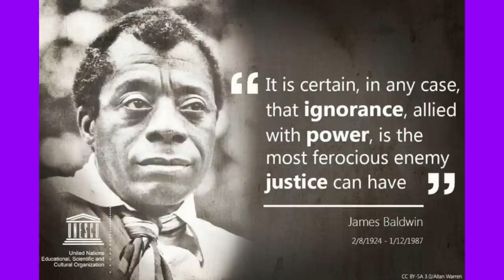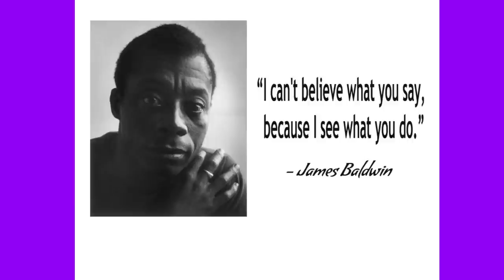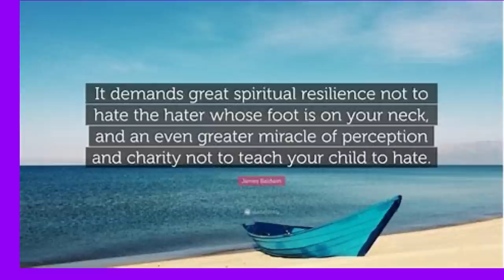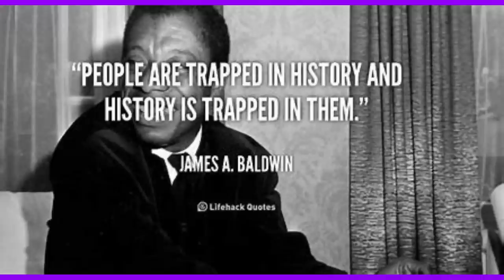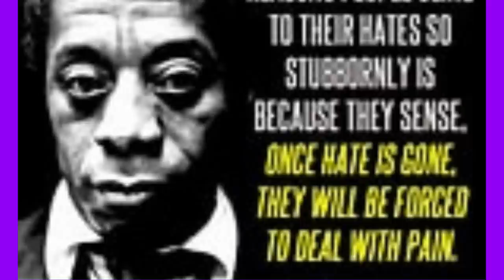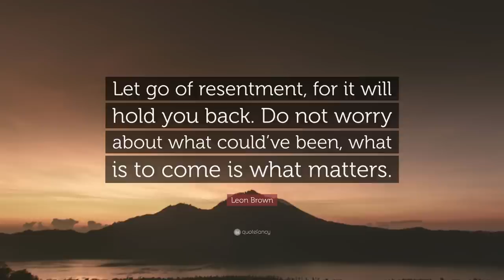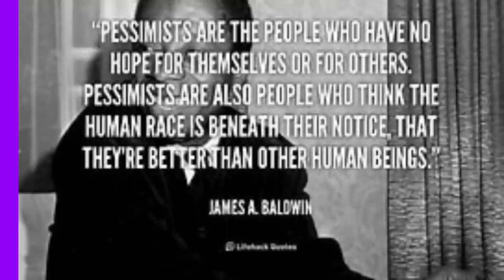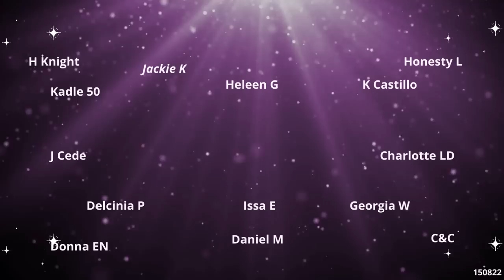SGUK Episode 64 James Baldwin on Equality and Justice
This weeks podcast is focussed on the outline of James Baldwin’s life.  I have mentioned him a few times in previous podcasts.  Such an interesting man who also led such an interesting life.  Some people said that they did not know that much about him, and have since gone off and done their own searches and some of those people are now buying his books.  He was such a scholar and his mind seemed so complex.  I would have loved to have met him.  I decided to do this short podcast, and to give a few reference sources for those of you wish to know more.

"Commissioned by Harper’s Magazine to write on the civil rights movement, Baldwin first became acquainted with Martin Luther King during a trip through the South in 1957. Baldwin’s exposure to King and southern racism had a profound influence on his writing and helped deepen his lifelong commitment to social justice."

It is also useful knowing the background of James Baldwin and his involvement in the civil rights movement to then look at whether anything has changed today, in any country, though certain countries are high on the list for a pattern of behaviour against people who they considered ‘less than’ and the UK is being exposed to a wider range of people in various parts of the world, of the dark underbelly on increasing numbers of areas, which they would prefer the world not to address it each category by its correct name.

I will finish the podcast with a few quotes and a few newspaper reports on what young people in particular think about the treatment of The Duchess of Sussex by the UK.

Audio YT Licence Intro Sabana Havanca & Outro.Caribbean Steel Drum

Super Thanks

Each podcast has an accompanying article with Slides and a list of links to a number of Reference Sources.  All on my website in the Blog section.  Feel free to look at any section of the site.  You do not have to be a member to view any section.

Thank you for your continued support of the Sussex Global UK podcast channel.